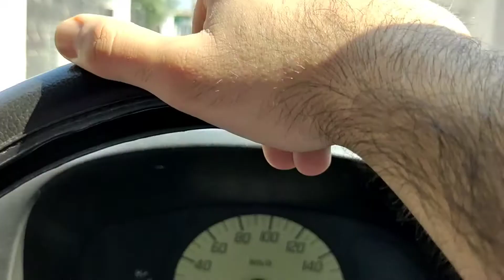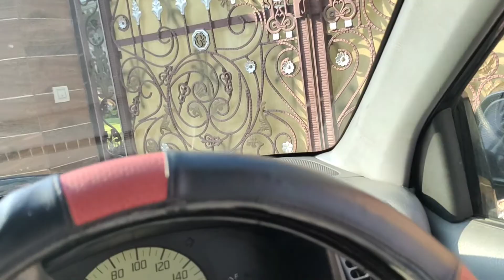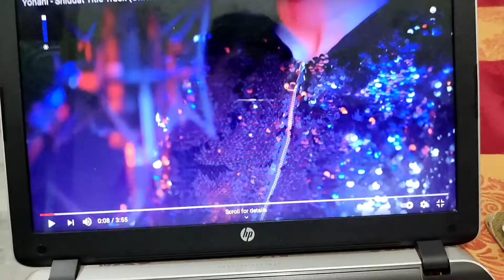Newlook and bayankar pillow fight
Hii my name is Anuj and my dream to build a loving family hope u like the vlogs